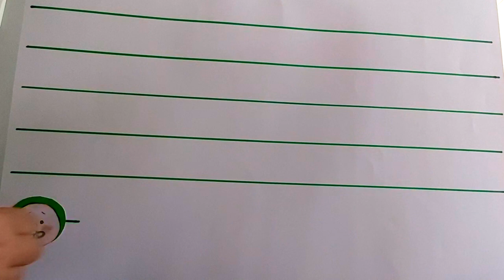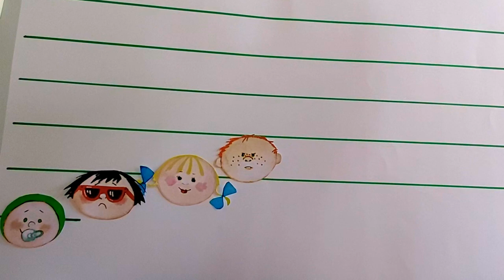Bajka o piosence i nutkach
Pani Kasia czyta opowiadanie Lidii Bajkowskiej o piosence i nutkach.